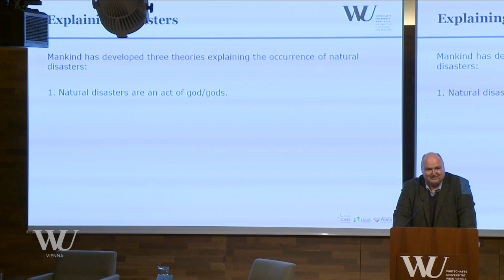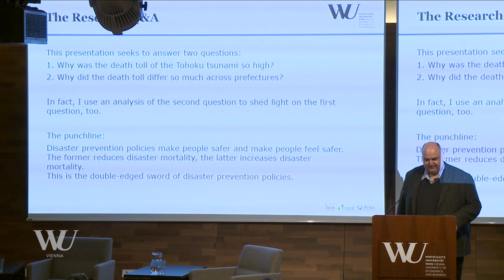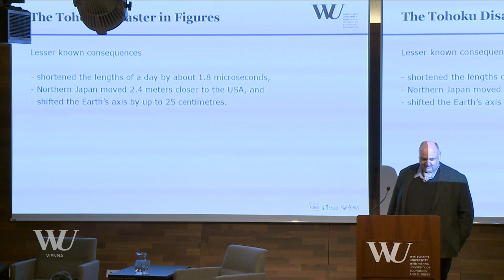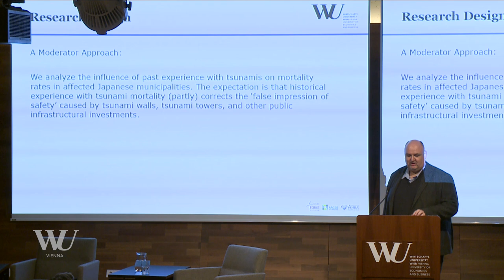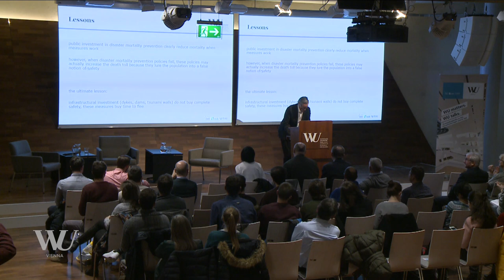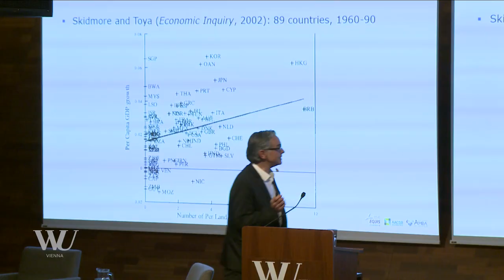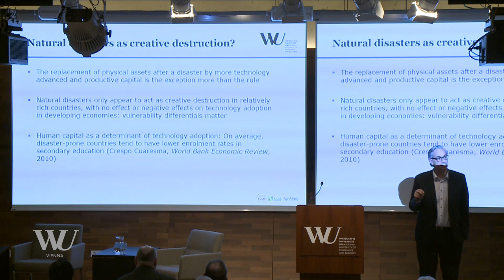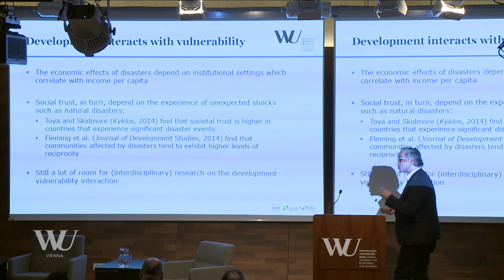The Double-edged Sword of Learning from Disasters - WU matters. WU talks.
Floods, hurricanes, and tsunamis: While the frequency of natural disasters has increased rapidly since records began, the casualty rate has sunk dramatically. Why? Rising prosperity and improved infrastructure have curtailed the risks associated with natural disasters, but can we really keep nature under control? Modern disaster prevention measures make the risks appear manageable: Dams, for example, allow us to build settlements in at-risk areas below sea level. But this apparent security can be deceptive: The most catastrophic natural disasters don’t happen in the most high-risk areas, but rather in those areas where major risks are considered to be under control, but the preventative measures in place prove to be no match for the forces of nature. Are we unintentionally making natural disasters even more dangerous with our actions? And how should policy makers react?